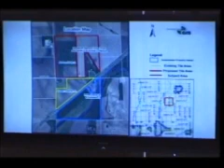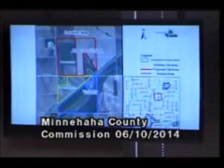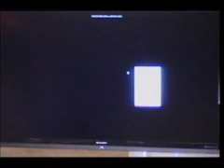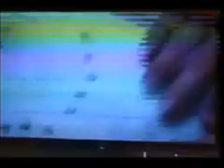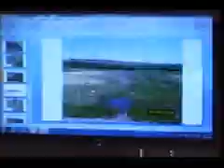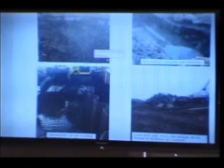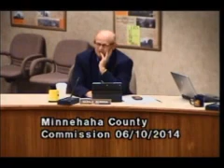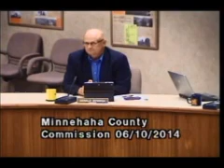Minnehaha County Commission Meeting - June 10th, 2014